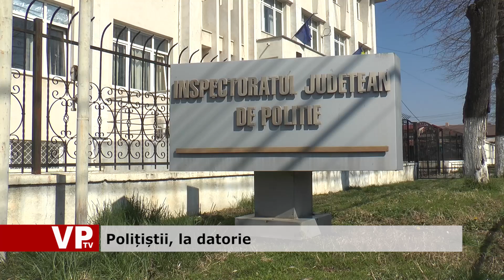Polițiștii, la datorie